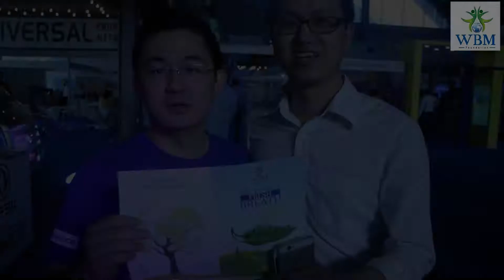let’s take a fresh breathe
two Chinese students who participated in ISBOP 2017 appreciated the initiatives of WBM Foundation and offered best wishes for future